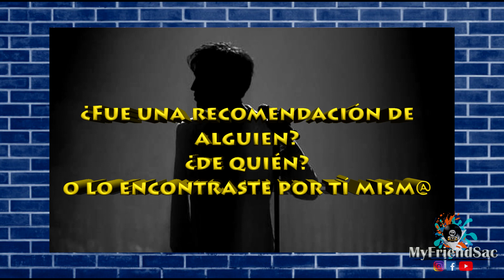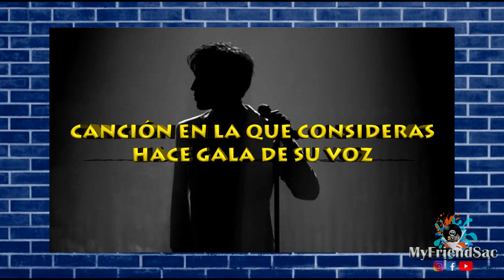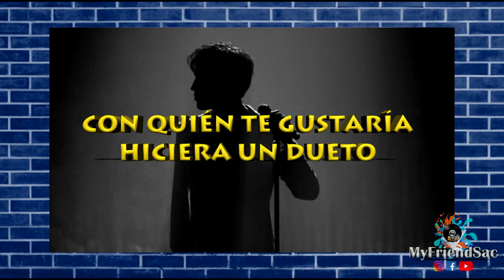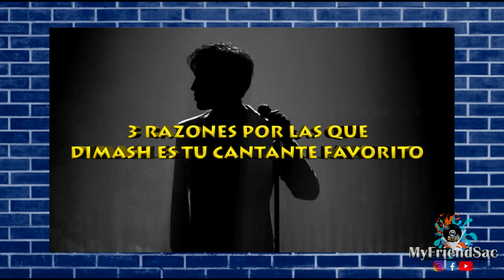DIMASH KUDAIBERGEN TAG ! Hagamos este tag juntos! / DIMASH QUDAIBERGEN TAG / MYFRIENDSAC / TAG /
BIENVENIDO/WELCOME MY FRIEND!
Esperamos que te guste el contenido de nuestro canal/We hope you like the videos of our channel.